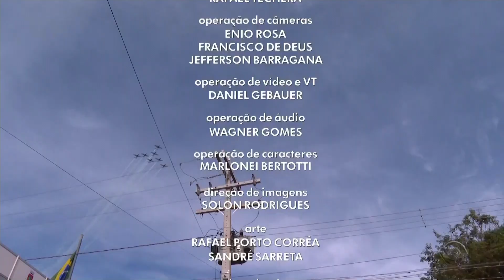(RBS TV) RBS Notícias | Encerramento 06/05/2022 com Elói Zorzetto e Fernanda Carvalho